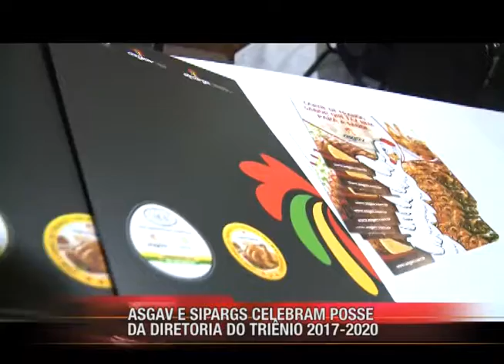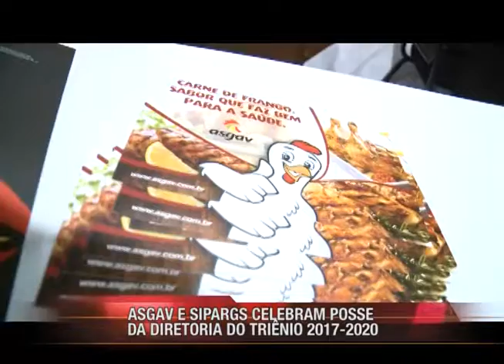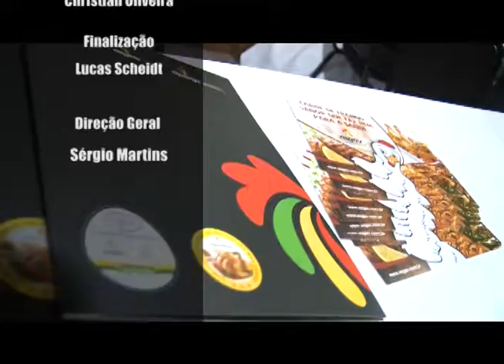ENTREVISTA JOSÉ EDUARDO DOS SANTOS PGM POSSE DA NOVA DIRETORIA ASGAV E SIPARGS